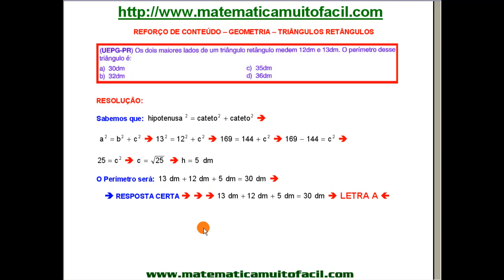Triângulo Retângulo Relações Métricas Questão 13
Triângulo Retângulo   Relações Métricas   Questão 13 - Videoaula Explicada pelo professor Luiz Fernando Reis